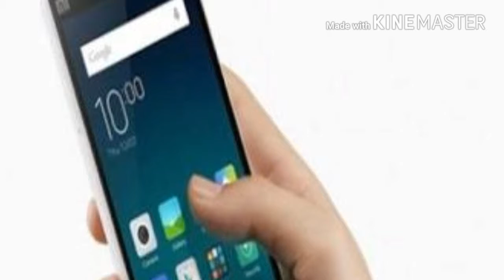आपकी आँखें हो सकती है बरबाद रोज़ की इन गलतियों से//आँखों की देखभाल कैसे करें।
दोस्तों अगर आपको अपनी आँखें सलामत रखनी हैं तो ये गलतियाँ जीवन में कभी ना करें,वरना आप बहुत पछतायेंगे।optimum videos dehradun.